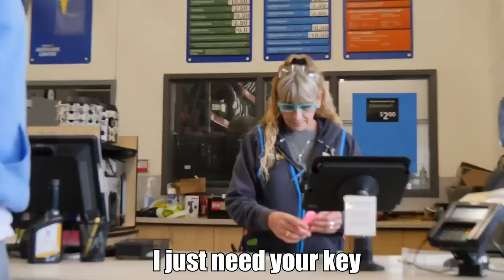He Called the Cops on Us!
In this video we dress up as janitors and prank people!